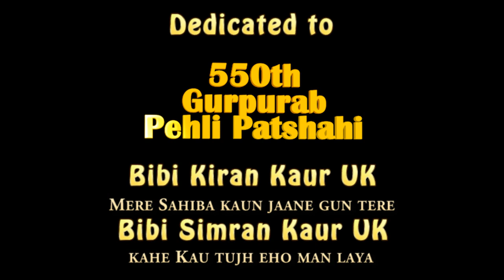Mere Sahiba || Kahe Kau || Bibi Kiran Kaur and Simran Kaur UK || 550th Gurprab Pehli Patshahi